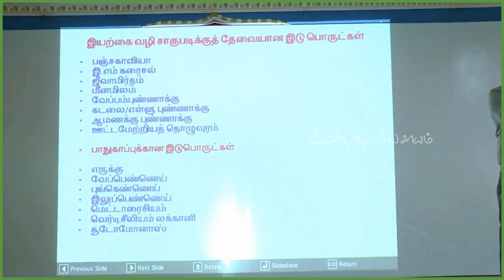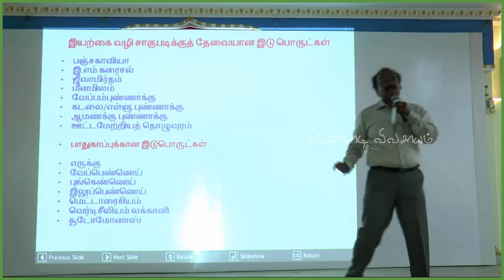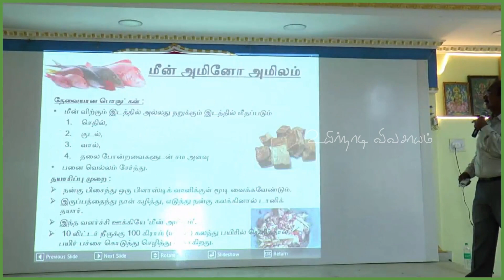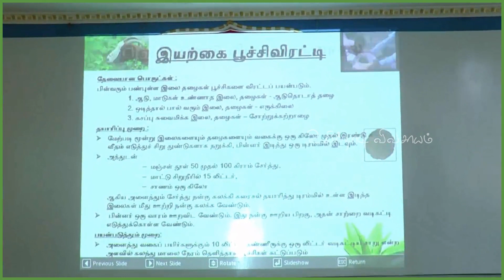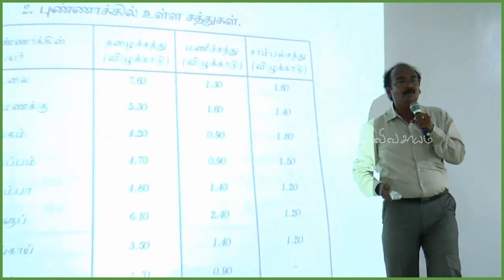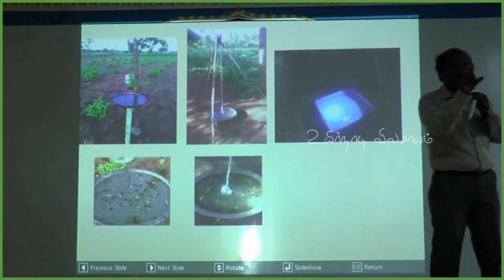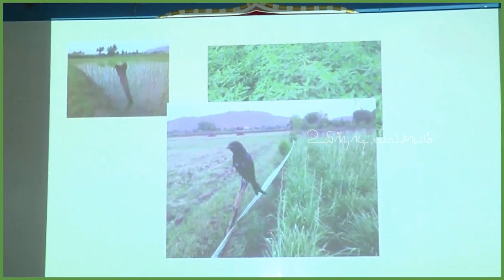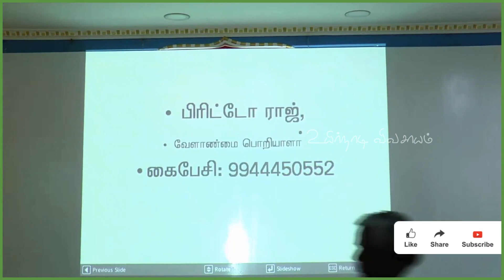இயற்கை வழி விவசாயத்திற்கு சில முக்கிய ஆலோசனைகள்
திருநெல்வேலி மாவட்டம் சங்கரன்கோவிலில் கடந்த 2019 ஆம் வருடம் நமது உயிர்நாடி விவசாயம் சார்பில் திரு கனகராஜ் அவர்களின் உதவியுடன் நீர் மேலாண்மை, விவசாய மேம்பாடுகள், விவசாயம் சார்ந்த தொழில்கள், விவசாயத்துக்கு அரசின் நலத்திட்ட உதவிகள், மானியங்கள் போன்றவற்றை விவசாயிகளுக்கு எடுத்துரைக்கும் வண்ணமாக ஒரு கருத்தரங்கம் ஏற்பாடு செய்யப்பட்டு இருந்தது.

அந்த கருத்தரங்கத்தின் சில முக்கிய நிகழ்வுகளை இங்கு வீடியோ பதிவுகளாக பகுதி பகுதியாக பிரித்து நமது நண்பர்களுக்கும் பயன்தர வழங்குகின்றோம்.

இதன் தொடர்ச்சியாக வரக்கூடிய வீடியோக்களில் விவசாயம் சார்ந்த பல குறிப்புகள் உங்களுக்கு காத்திருக்கின்றன. தொடர்ந்து வரக்கூடிய வீடியோக்களை தவறாமல் பாருங்கள். நிச்சயம் உங்களுக்கு பல நல்ல குறிப்புகளை தரக்கூடிய வீடியோக்களாக அவை அமையும் தொடர்ந்து. வரக்கூடிய வீடியோக்களை காண நமது சேனலை தொடர்ந்து பின்பற்றுங்கள்.